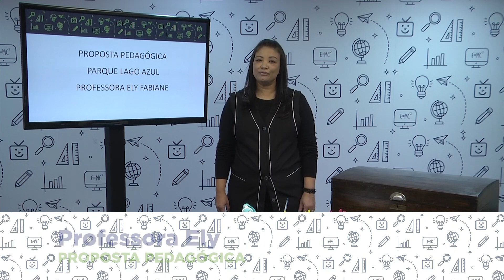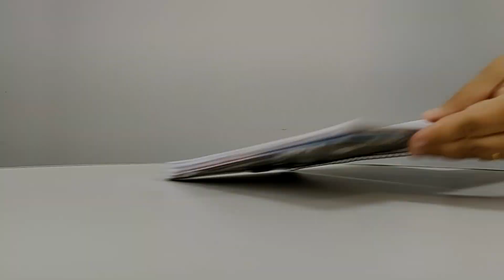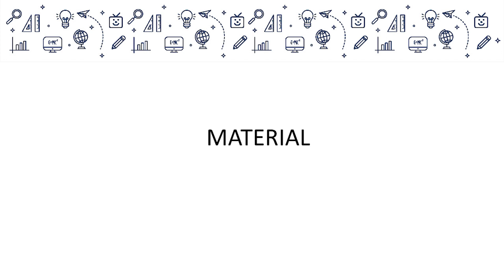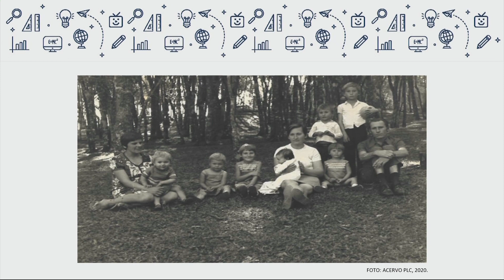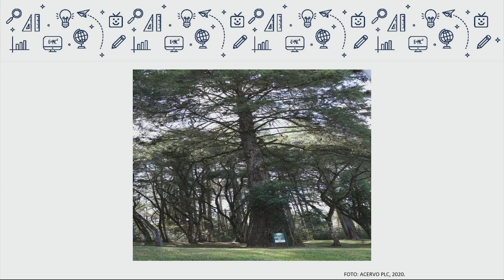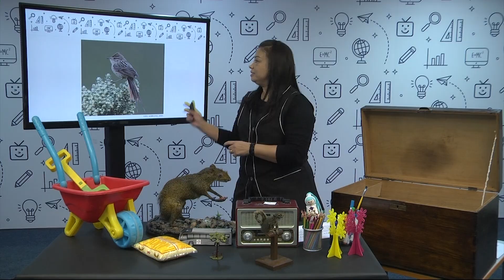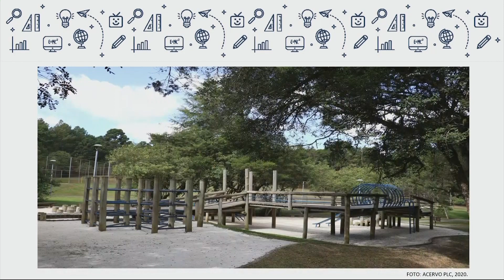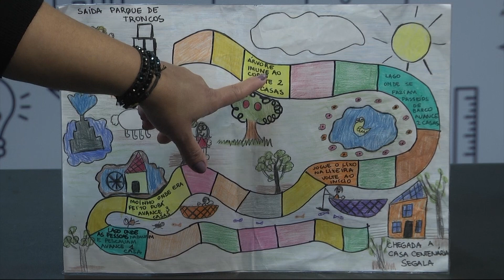Linhas do Conhecimento - Lago Azul - 2.° e 3.° ano - 18/08